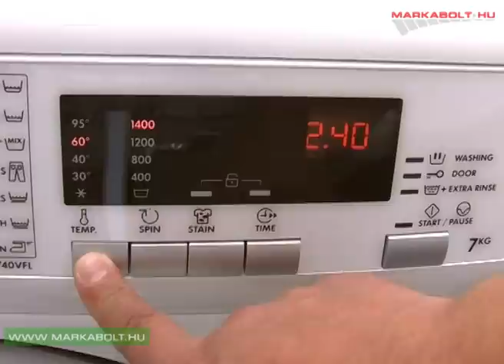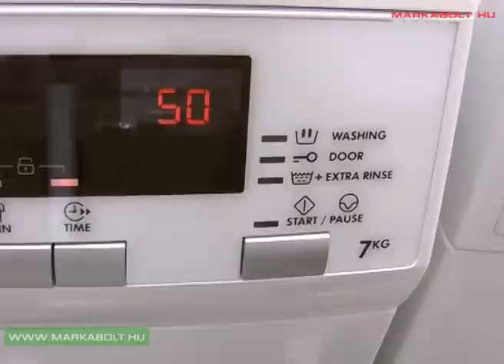AEG L64740VFL mosógép Márkabolt